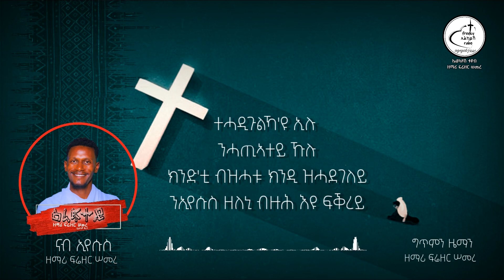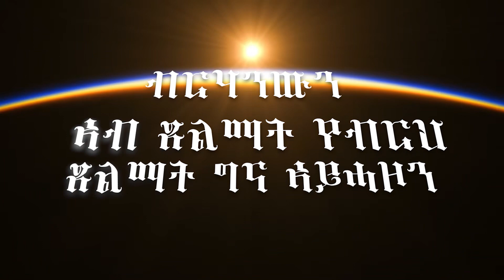ቍ.1 ሕማማት_ሮቡዕ_ሓሙስ እንታይ ኢና ንምሃር፧